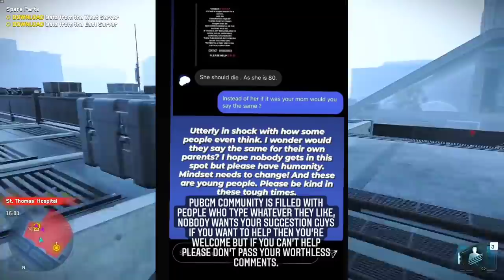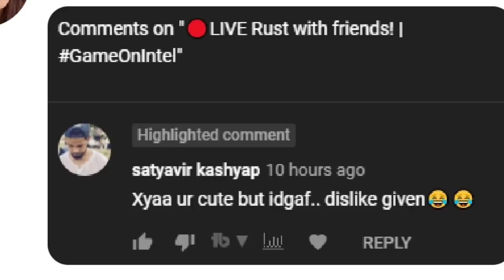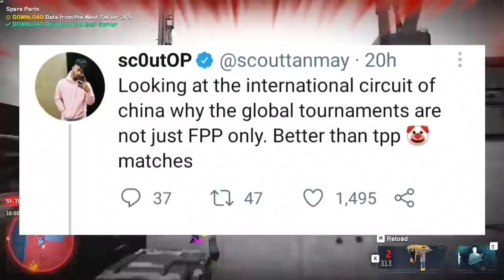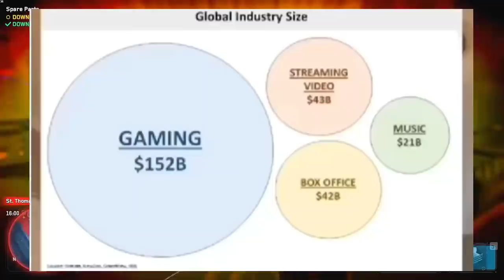PUBG MOBILE INDIA 2 HUGE OFFICIAL ANNOUNCEMENT | Scout in PubGM Trailer? | Jonathan, Apex Legend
• Tag me on Instagram if you need any oxygen Cylinder or Bed , I'll try my best to Provide you.
I'll try my best to help you fight Against Covid ~

• For Submission of Any Exclusive Gaming News -